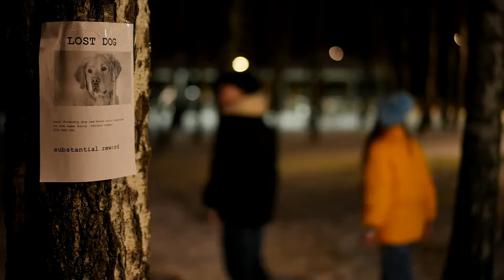Family Adopts Doberman—5 Days Later, They Hear a Terrifying Scream That Changes Everything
Find out what happened when a family adopts a Doberman in this gripping story. Just 5 days later, they hear a terrifying scream that changes everything.